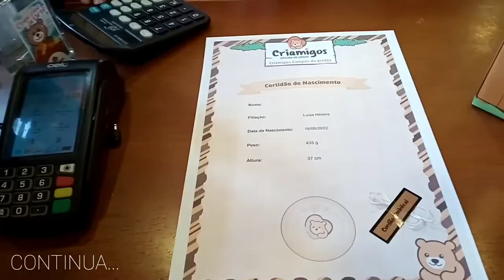ESQUINA DO DJALMA + CRIAMOS UM URSO NO CRIAMIGOS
Chalé:@chale.dasorquideas